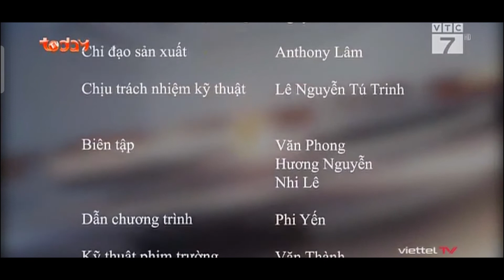FBNC - ĐIỆN QUANG VÀ METROPOLI CHÍNH THỨC BẮT TAY THÀNH LẬP LIÊN MINH PHÁT TRIỂN ĐÔ THỊ THÔNG MINH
Ngày 16 tháng 11 năm 2022, Bộ Xây dựng chủ trì phối hợp với Ban Kinh tế Trung ương tổ chức Hội Nghị Đô thị toàn quốc 2022 tại Hà Nội. Sự kiện xoay quanh chủ đề chính “Quản lý và phát triển đô thị Việt Nam bền vững trong bối cảnh đô thị hóa đến năm 2030, tầm nhìn đến năm 2045”.

Cũng trong khuôn khổ đó, Tập đoàn Điện Quang và Tập đoàn Metropoli chính thức bắt tay thành lập Liên Minh Phát Triển Đô Thị Thông Minh tại Việt Nam. Đây là bước ngoặt lớn, phù hợp với định hướng xây dựng đô thị Việt Nam nhằm trao đổi và xác định tầm nhìn, chiến lược dài hạn cho phát triển đô thị thông minh.